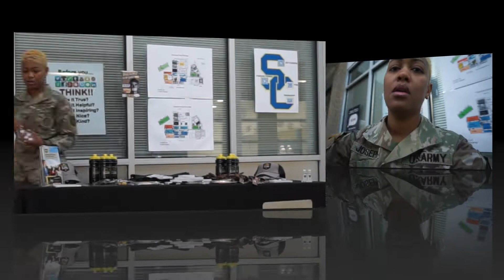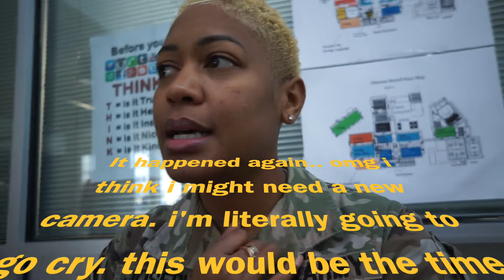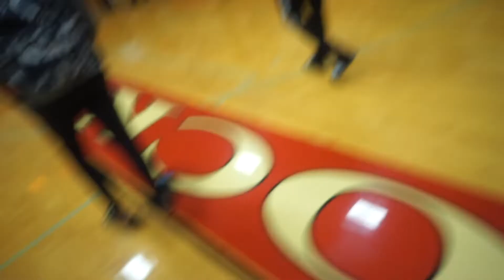VLOG | Day in the Life of a Recruiter Ep. 4 | LRD Set Up + Basketball Game Clips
I'm always the only recruiter I see at athletic events but this is extra fun for me. Recruiting is like being able to go back to HS but with all the fun stuff you actually liked about school walking around the hallways talking, going to games, dances, student counsel, yearbook, practice etc. yet I get to skip all the painful parts you don't like.. class, ISS, tests, being tardy, nasty cafeteria food, drama, asking to go use the restroom etc. This kid who always comes to my LRD (lunch room display) got excited about me pulling out my camera and you know how they are about their pics so I let him take pics and capture some clips. I definitely enjoyed editing this!!

Love. Light. Gratitude. You are worthy!
Comment any questions you may have or video suggestions.

CAMERA | Sony A5100
LAPTOP | Macbook Pro
EDITING | iMovie
GRAPHICS | PicMonkey
LOCATION | San Antonio, TX